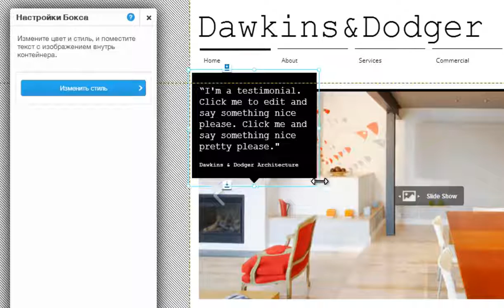Как добавить бокс Wix com